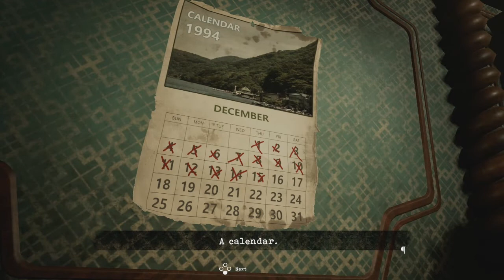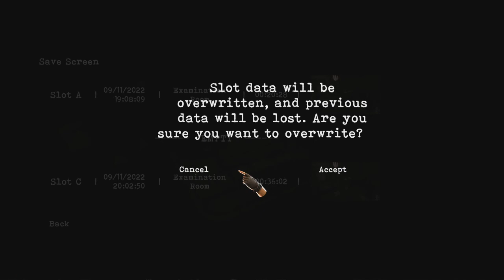Tormented Souls Part 3 library hunt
How hard is it to get to a library?